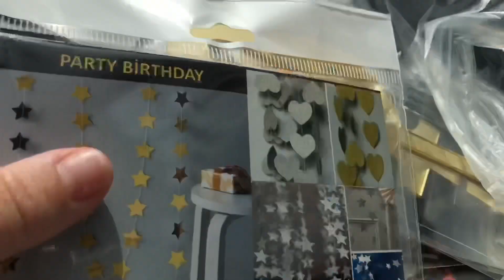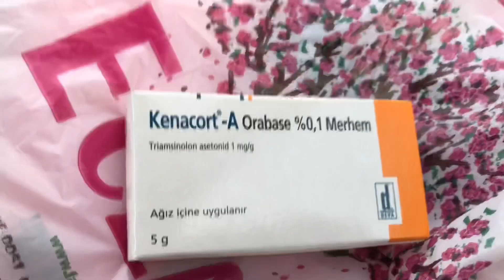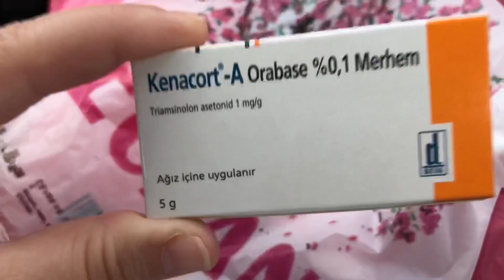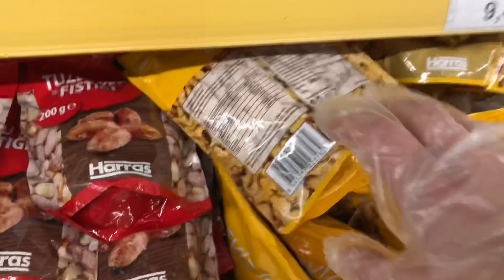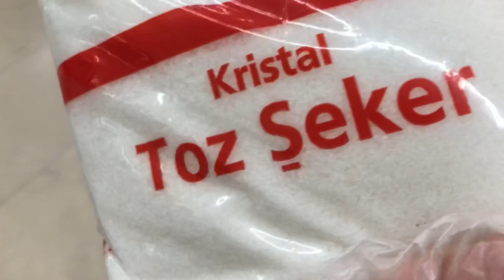PARTİ - BAYRAMLIK ALIŞVERİŞİ | Ada ve Esila’ya Bayram Hediyesi | DOPDOLU BİR GÜNLÜK VLOG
Herkese merhaba Ben Suna Biltekin bugün dopdolu bir günlük vlog ile geldim.Esila'nın 400.000 abone kutlaması için parti malzemeleri alıyorum.Market alışverişi ve mini bir kıyafet alışverişim olacak.Bu videoda Ada'cığımada nanakidsçorlu dan bayram kıyafeti alacağım.Vloglarım devam edecek.Umarım izlemek size keyif verir. Beğenirseniz like atmayı unutmayın.

BANA ULAŞIN

🖤 En Çok İzlenen Ve Beğenilen Videolarım 🖤